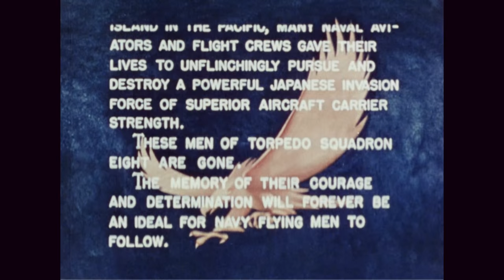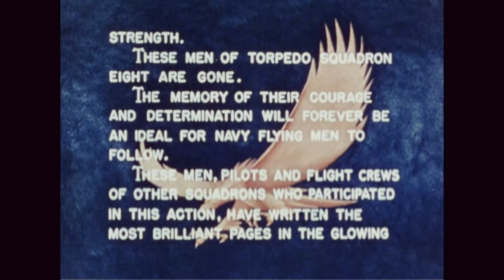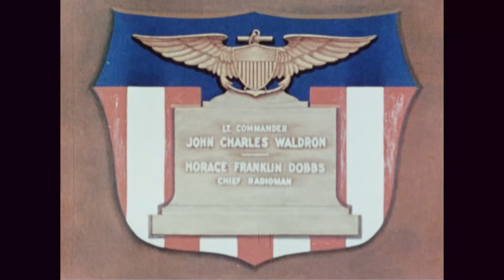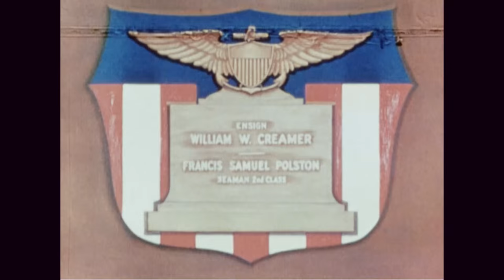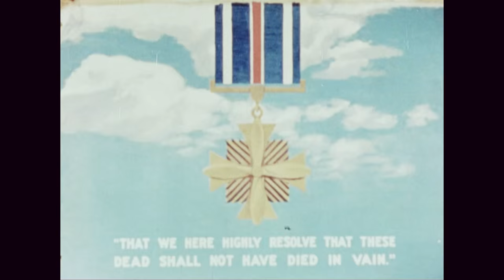Torpedo Squadron No. 8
Creator(s): Department of Defense. Department of the Navy. Naval Photographic Center. 9/18/1947- ?  (Most Recent)

Series: Moving Images Relating to Naval Activities, 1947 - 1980

Scope & Content: Introductory scroll dedicates the film to the many navy aviators and crewmen in Torpedo Squadron Eight who gave their lives during the June 4, 1942 battle near Midway Island in the Pacific. 1) AVO Task Force, CVs, CVL underway. 2) GV planes warm up, aviators pose on deck. 3) MS SBDs taxi, take off. 4) MS SCU Aviator pilots pose as group. 5) Sequence showing servicemen's names, followed by a MS of them posing in front of their planes. In turn: Lieutenant Commander John Charles Waldron and Horace Franklin Dobbs; Ensign Henry R. Kenyon, Jr. and Airman 2nd Class Darwin L. Clarke; Ensign E.L. Fayle and Airman 2nd Class Aswell L. Picou; Lieutenant Raymond A. Moore and Airman 1st Class Tom Hartsel Pettry; Ensign William Robinson Evans and Airman 3rd Class Ross Eugene Bibb; Lieutenant JG Jeff Davis Woodson and Airman 2nd Class Otway David Creasy, Jr.; Ensign William W. Creamer and Seaman 2nd Class Francis Samuel Polston; Lieutenant James Charles Owens, Jr. and Airman 1st Class Amelio Maffei; Ensign Ulvert Matthew Moore and Airman 3rd Class William F. Sawhill; Lieutenant JG George Marvin Campbell and Airman 2nd Class Ronald Joseph Fisher; Ensign John Porter Gray and Airman 3rd Class Max Arthur Calkin; Ensign G.H. Gay and Airman 3rd Class George Arthur Field; Ensign Grant W. Teats and Airman 2nd Class Hollis Martin; Ensign Harold John Ellison and Carneiro; Ensign William W. Abercrombie and Aviation Pilot Robert B. Miles; Airman 3rd Class Robert K. Huntington and Airman 2nd Class Bernard P. Phelps. 6) MS Chaplain at funeral services on deck of carrier; volley squad fires guns; bugler blows taps. 7) LS Sunset at sea. SBD in flight.

Local Identifier: 428-MN-2004